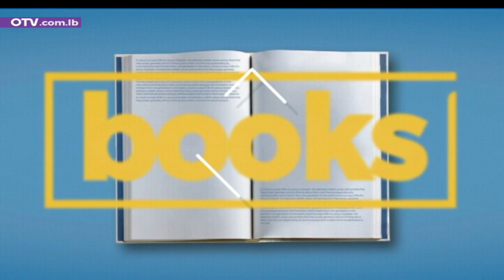ما سبب تنميل اليدين والأصابع؟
ما سبب تنميل اليدين والأصابع؟ مع اختصاصي طب عام ووقاية د. حنينا أبي نادر